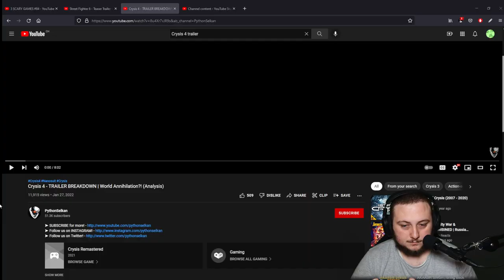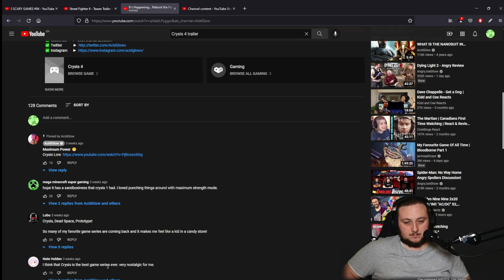I THOUGHT THIS WOULD NEVER HAPPEN!! - Crysis 4 Teaser Trailer Analysis